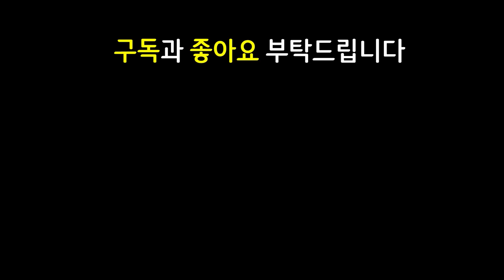천상계 랭커들도 현재 그냥 이 덱만 한판에 몇명씩 간다고 합니다! 말도 안되는 성능을 보여주는 초보자도 가능한 쉽고 강한덱!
13.12 패치 이후 최신 메타 역대급 레전드 최강 최강자 종결자 끝판왕 천상계 최상위 랭커 1티어 꿀덱 1티어덱 사기 조합 빌드업 운영법 완벽 분석 기초 기본 정리 공략 강의 초보자 뉴비 가이드

4백발백중 3프렐요드 1발명의대가 2타곤 2기원자 2요새 백발백중 프렐요드 발명의대가 타곤 기원자 요새 하이머딩거 쉔 세주아니 우르곳 아펠리오스

가고일세주아니 덤불조끼쉔 용발톱쉔 구원쉔 5지크 4지크 거학아펠리오스 무대아펠리오스 구인수아펠리오스 도장우르곳 블루하이머딩거

3성 X / 덤불조끼 용발톱 구원 쉔 / 가고일 세주아니 / 2지크 지크 아크샨 / 3지크 2지크 지크 애쉬 / 무대 구인수 거학 아펠리오스 / 블루 하이머딩거 / 도장 우르곳